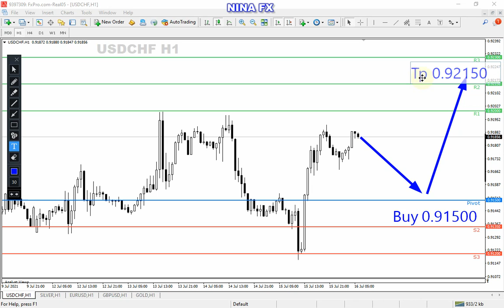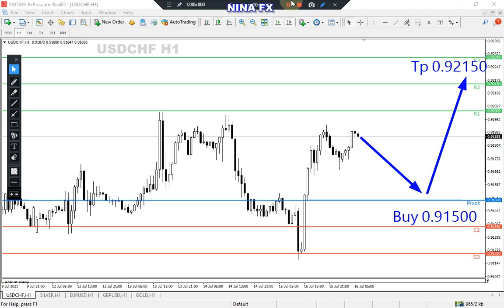USDCHF Analysis for Friday July 16, 2021 by Nina Fx